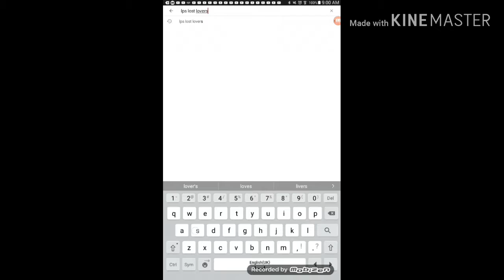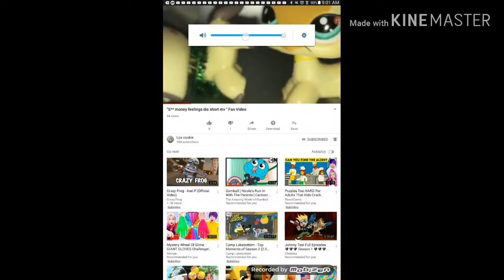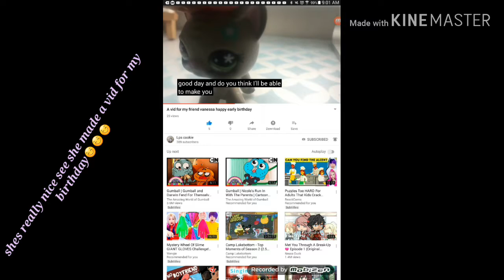Shout out to Lps Cookie!!! (again